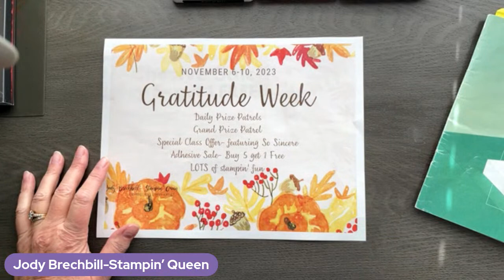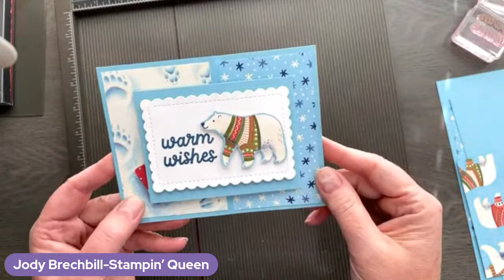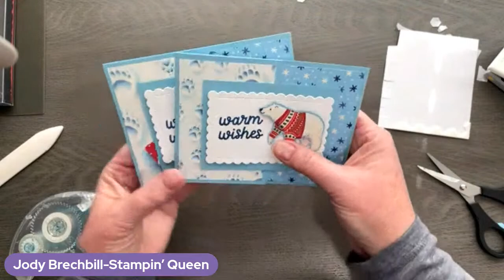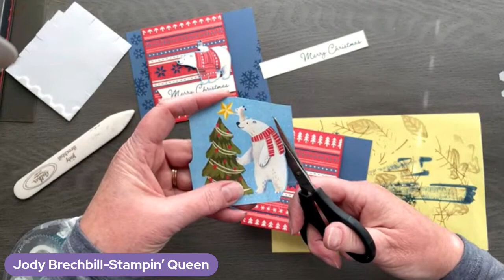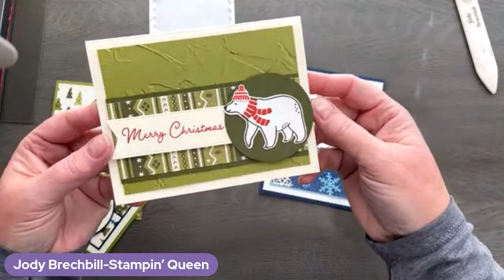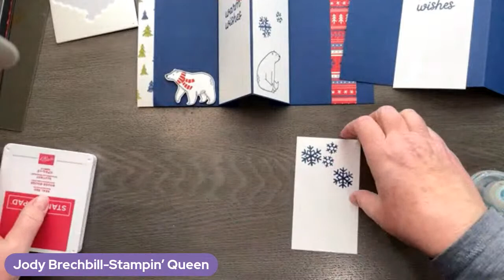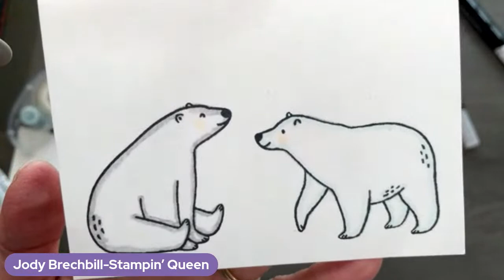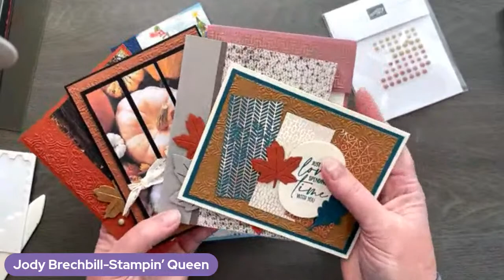Gratitude Week- Day 3 with Beary Christmas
Scroll down for project dimensions

Card 1
Balmy Blue 8 1/2 x 4 1/4   (score at 3)
Designer Paper 5 1/4 x 4 and 4 x 2 3/4 (small 1 inch strip for gift card)
Balmy Blue 8 x 3 (score at 4)
Basic White 3 3/4 x 2 3/4
Basic White for scallop rectangle

Card 2
Misty Moonlight 5 1/2 x 4 1/4
Real Red 8 1/2 x 3 1/2 (score at 4 1/4)
Designer Paper 3 3/8 x 4 1/8
Very Vanilla 3/4 x strip for sentiment

Card 3
Night of Navy 1 3/4 x 5 1/2, 1 1/2 x 5 3/8 (embossed), 5 1/2 x 4 1/4
Designer Paper 3 x 5 1/2 and 4 3/4 x 1
Basic White 4 5/8 x 2 5/8 (2)
Night of Navy 11 x 4 3/4 (score at 2 3/4, 5 1/2 , 8 1/4 )